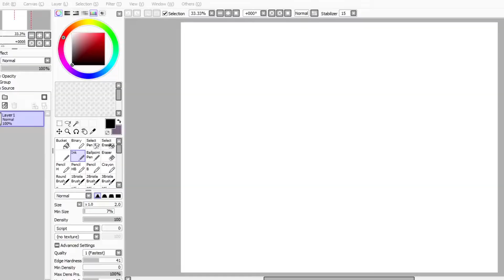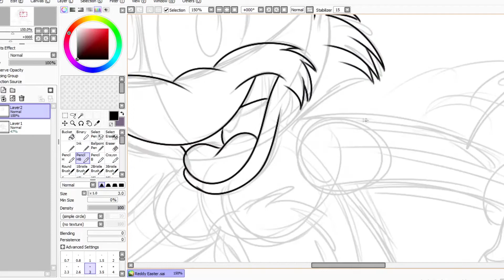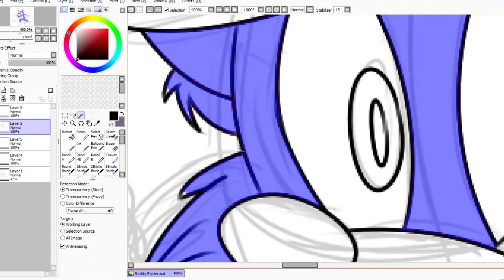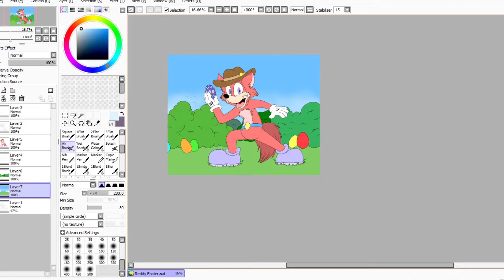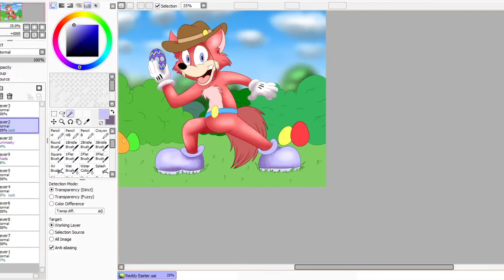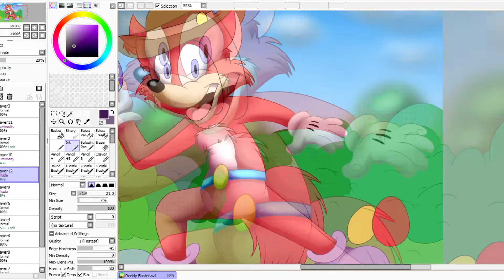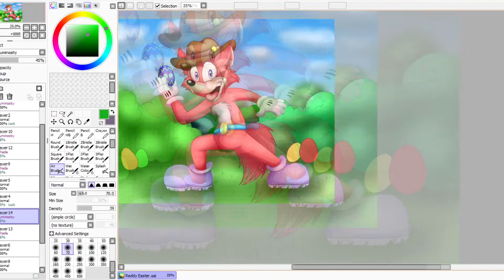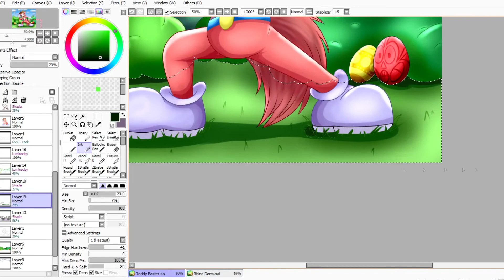REDDY'S EASTER | Speedpaint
Here's my first speedpaint video!
Sorry for the length tho ^^;

I'll try to make more of these art vids, as well as the new RH remix video coming up!